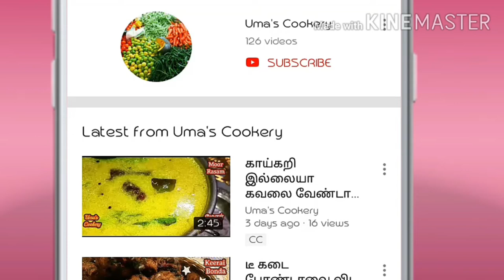ரசம் இப்படி செஞ்சா வீடே மணக்கும் , சுவையும் அள்ளும் I Carrot tomato rasam with potato curry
How to make carrot tomato rasam in tamil

Ingredients

Carrot                       02
Tomato                    01
Fenugreek seed   ¼ spn
Mustard                01 spn
Tamarind              lemon sized